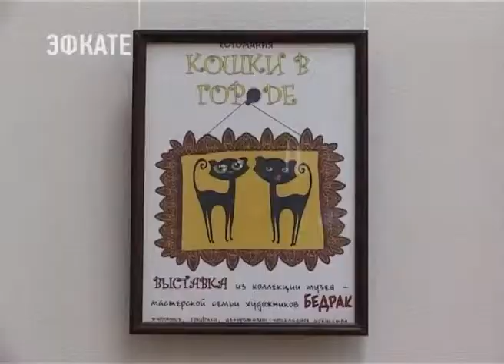Разноцветные коты поселились в сочинском музее Островского . Новости Эфкате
Там сегодня, в Международный день кошек открылась тематическая выставка.

Выставка «Разноцветные коты — воплощение мечты» составлена из коллекции семьи сочинских художников Бедрак. Для создания незабываемой галереи «кошачьих портретов» использованы самые разные художественные техники. В залах музея можно увидеть более ста котов, кошек и котят самых разных пород, цветов и фактур: кошки из папье-маше и фарфора, акварельные и керамические, кошки-матрешки и кошки-скульптуры, рыбаки и воришки, мечтатели и обжоры, музыканты и хулиганы. Только внимательный взгляд узнает в разнежившихся котиках обычную морскую гальку, с большим мастерством расписанную художниками.

Во время работы выставки для маленьких посетителей будут проводиться интерактивные экскурсии. В игровой форме можно будет ближе познакомиться с миром кошек, посмотреть мультфильмы, а также принять участие в мастер-классах и сделать свою собственную кошку. Выставка будет работать по 26 марта.

Сочи. Новости.
Телеканал Эфкате.